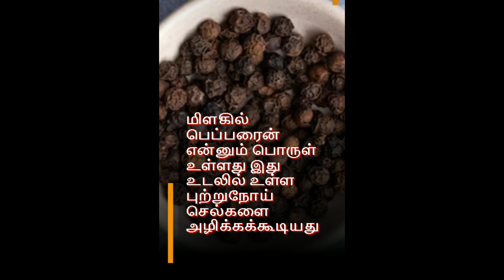தினமும் ரசம் சாதம் சாப்பிட்டால் என்னென்ன நன்மைகள் கிடைக்கும் தெரியுமா?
தினமும் ரசம் சாதம் சாப்பிடலாமா?
தினமும் ரசம் சாதம் சாப்பிடலாம். அதனால் ஏற்படும் நன்மைகள் சில..
You can eat rasam rice daily. Here are some of the benefits..